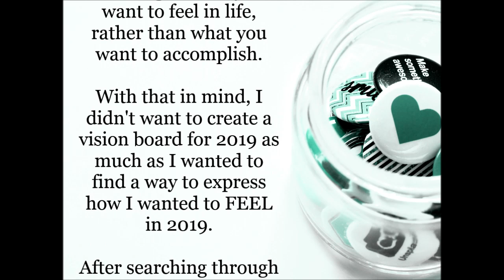2019 Vision Video :: How I want to feel in 2019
Vision boards are SO awesome, right? I just have a little evolution on the vision board that I'm starting this year. It's called a vision video.

I want to focus on how I want to feel, not what I want to accomplish...at least as far as setting my intentions and really planning my year out.

I've started reading 'The Desire Map' from Danielle LaPorte...and it's already changed SO MUCH of how I feel about myself + my life.

Want your own copy of 'The Desire Map'? Just click a link below to get started!

With love in my heart + stars in my eyes, Stina xx

Tinkerbell Footage :: Free Stock Video Footage